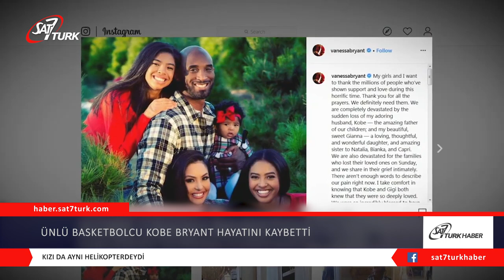Ünlü Basketbolcu Kobe Bryant Hayatını Kaybetti | 31.01.2020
NBA’in efsane ismi, uzun yıllar Los Angeles Lakers formasını terleten; kimilerine göre Michael Jordan’la birlikte tarihin en iyi oyuncusu olan Kobe Bryant, Kaliforniya’da geçirdiği bir helikopter kazası sonucunda hayatını kaybetti. Ayrıca Kobe Bryant’ın 13 yaşındaki kızının da kazadan yaşamını yitirdiği belirtildi.

HELİKOPTER SİS NEDENİYLE DÜŞTÜ, ARDINDAN ALEV ALDI